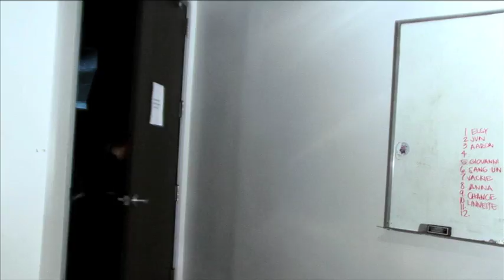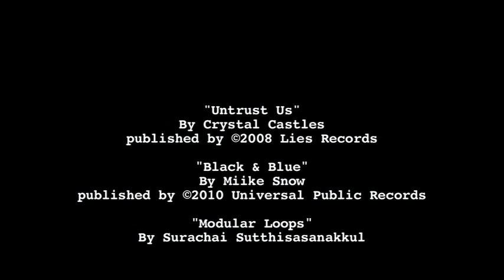Chairs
Short video written and produced by students in the Spring 2010 Media Arts class at Otis College of Art & Design, Continuing Education Division. Instructor: Willia Drew